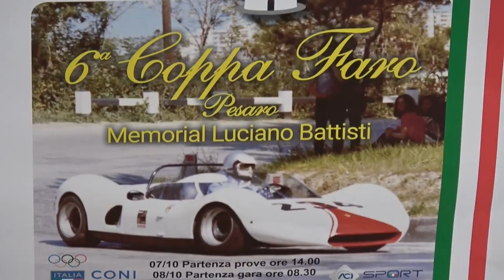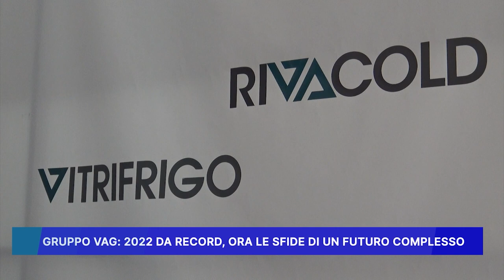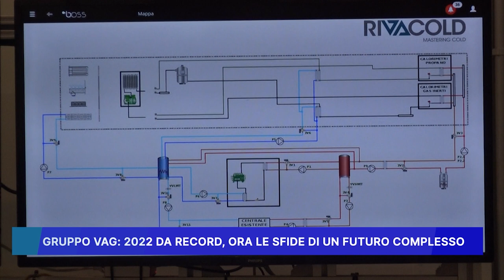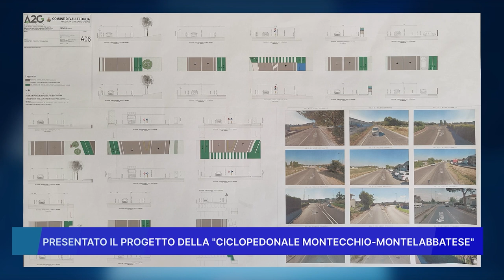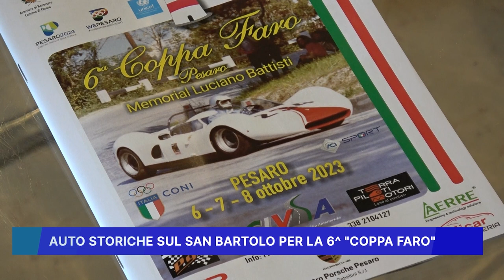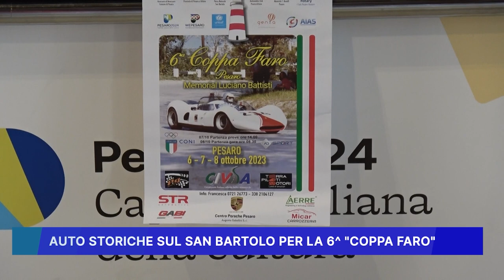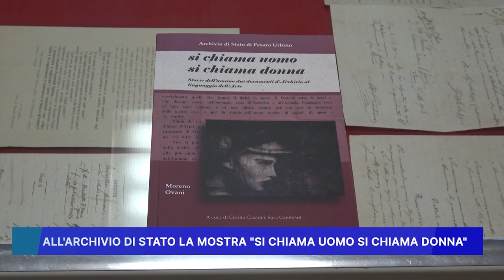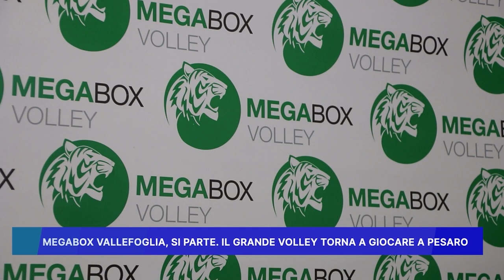ROSSINI NEWS 6 OTTOBRE 2023